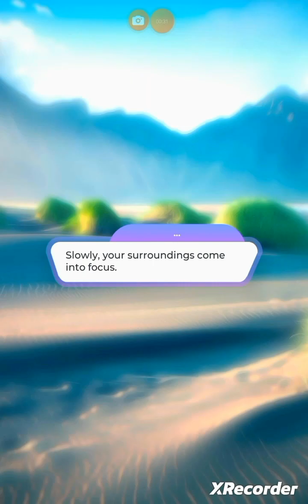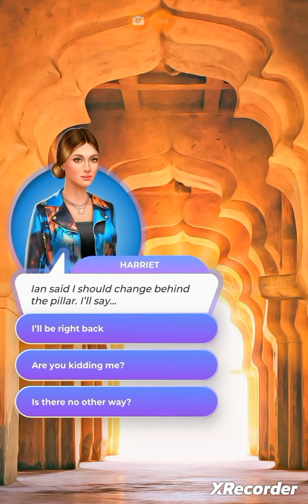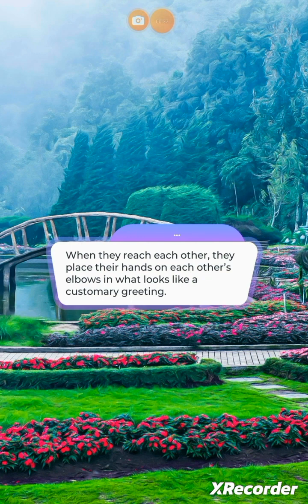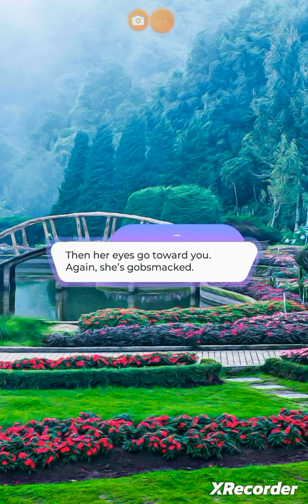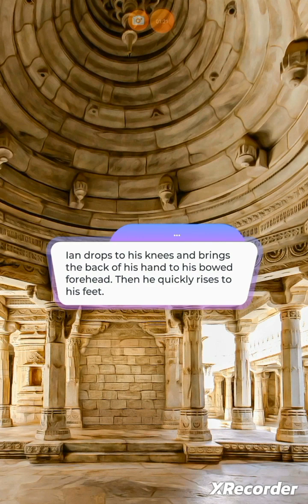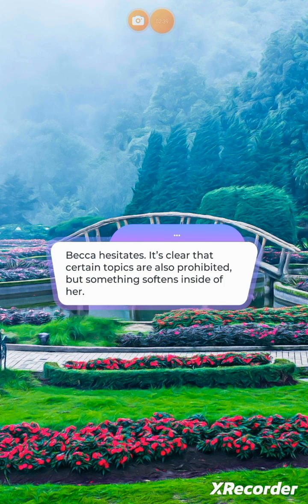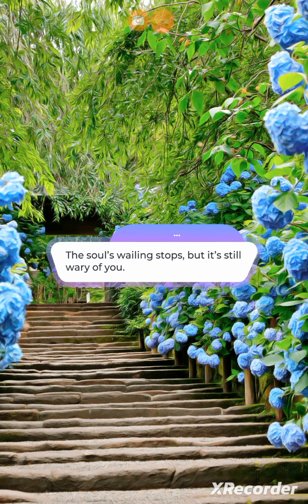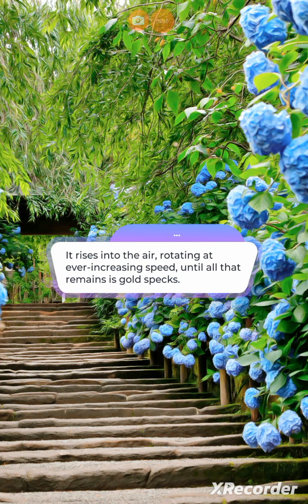👻Saints or Sinners:Book 2-Chapter 5👻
Hearts light up during a private visit to the Temple.
The choice is yours; who will it be?